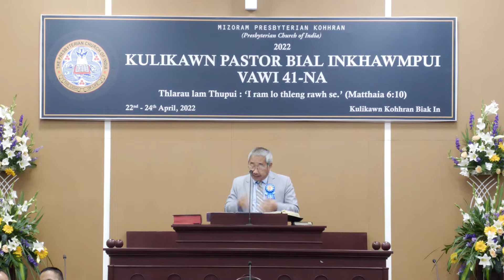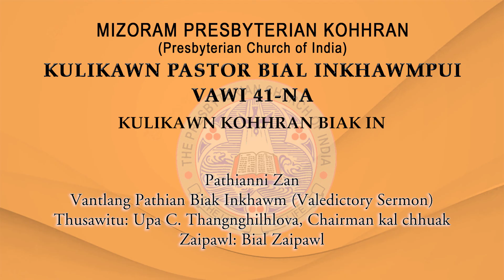Pathianni Zan Vantlang Pathian biak Inkhawm (Valedictory Sermon)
Thusawitu : Upa C. Thangnghilhlova, Chairman kal chhuak
Zaipawl : Bial Zaipawl